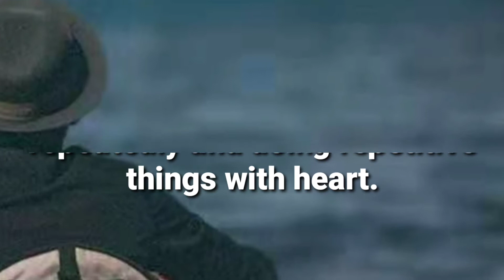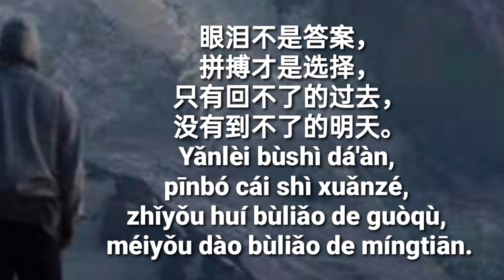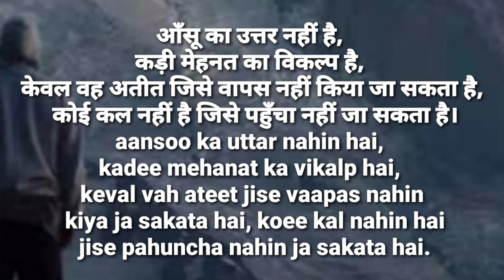How to inspired other Quotes in English, Tagalog, Chinese & Hindi Language #3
Share and enjoy these wonderful quotes in this series, which will motivate, guide and add so much value to your journey.  Hoping that you go away feeling Inspired!

🎵 Track Info:
Title : Poured
Artist : Lauren Duski
Genre : Country & Folk
Mood : Dramatic